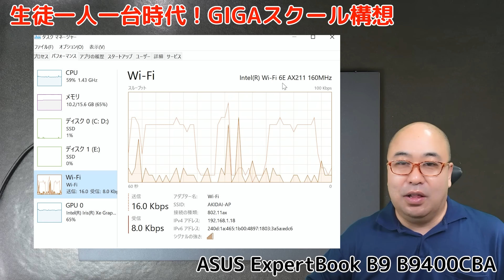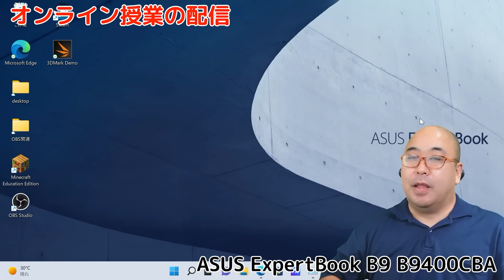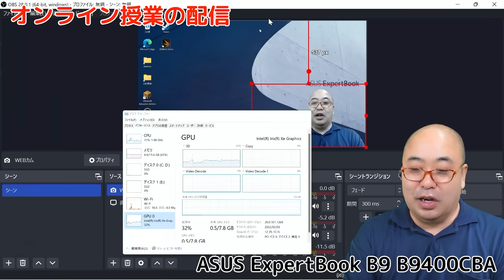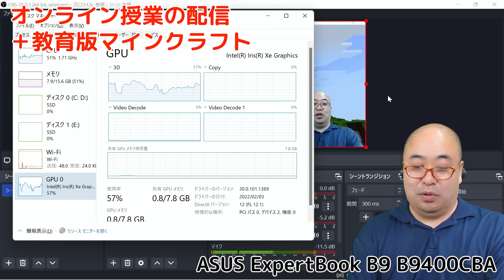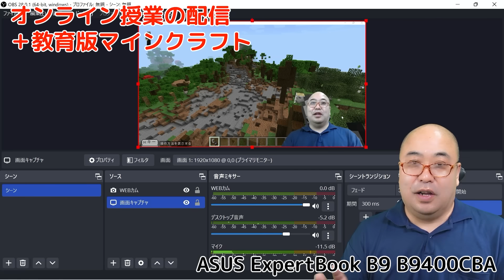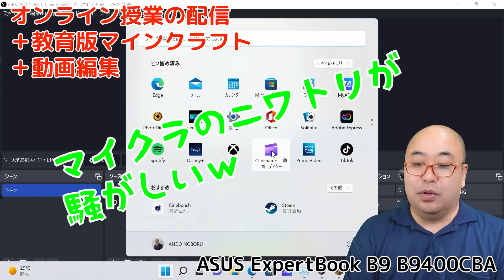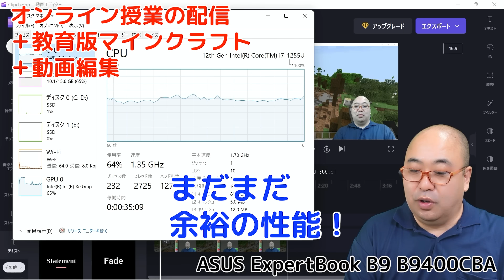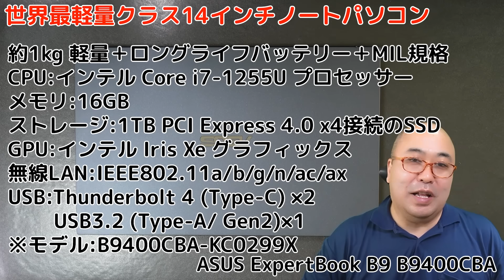学校の先生に最適!軽量＋ロングライフバッテリー＋MIL規格ノート型パソコン ASUS ExpertBook B9 B9400CBA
ASUS Expertシリーズ特設サイト
約880グラムの超軽量モデルを含め、長時間駆動可能の14型ビジネスノートパソコン「ASUS ExpertBook B9 B9400CBA」の一般向け製品と法人向け製品を発表
☆今回の動画の内容はこちらです
▼目次
00:00 生徒一人一台時代！GIGAスクール構想
00:33 スペック紹介
00:55 オンライン授業の配信
02:37 教育版マインクラフト
05:45 動画編集
07:53 世界最軽量クラス14インチノートパソコン
おススメ再生リスト
関連動画
【OBS Studio】じゃじゃーん！オンライン会議を盛り上げるテクニック。Adobe Premiereで動画素材を作成する方法
Googleドライブのフォルダの中の画像一覧をホームページに変換！文化祭のWEB展示に最適なスクリプトです。
トーナメント作成 Googleスプレッドシートにてトーナメントしました！します
百ます計算2】四則演算・自作100マスにも対応 Googleフォームで100マス計算問題を自動生成
【Googleフォーム】音声（.mp3）付きテスト自動作成をさくっと作ってみたけた！活用事例募集します！
【ガンマイク2】ゼンハイザー MKE600
【サウンドミキサー】ZOOM PodTrak P4
プロフィール
Microsoft Innovative Educator Fellow 2020-21 安藤昇
1968年生まれ　栃木出身　53歳